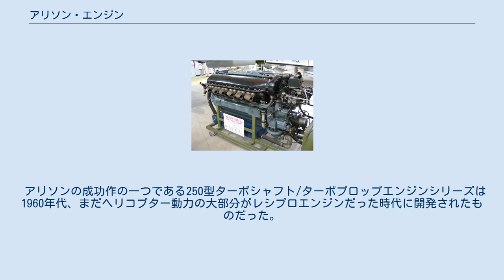アリソン・エンジン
ロールス・ロイス・ホールディングス
V-1710 V12 液冷式レシプロエンジン アリソン・エンジンはアメリカ合衆国の航空機エンジン製造会社で1995年、ロールス・ロイス・ホールディングスに買収され同社の子会社となった。
 最も良く知られるV-1710 V-12エンジンは第二次世界大戦時のアメリカにおいて唯一の液冷式高出力エンジンであり7万基以上生産された。
戦後アリソンはヘリコプター向けのターボシャフトエンジンを供給した。
 アリソンはインディアナポリスでホットロッド向けのエンジンの会社として始まった。
 徐々に業容を拡大して1920年代にはアメリカ陸軍から高出力エンジン開発の依頼が来るようになった。
1928年、陸軍に発表したが採用されなかった。
 アリソンは7,000基以上のJ33を生産した。
J35は1万4,000基以上が生産され、F-84とF-89に搭載された。
アリソンはアメリカ海軍向けにターボプロップエンジンの開発を始めた、海軍はT40のみに興味を示した。
しかし、伝達軸の取りまわしが複雑すぎて中止になった。
再び、挑戦してT-56を開発し、C-130輸送機に採用された。
またティルトローターのV-22用にはAE 1107Cを開発。
T406と命名され搭載された。
 アリソンの成功作の一つである250型ターボシャフト/ターボプロップエンジンシリーズは1960年代、まだヘリコプター動力の大部分がレシプロエンジンだった時代に開発されたものだった。
 1970年代半ば、アリソンはゼネラルモーターズの1部門だった。
そこでセラミックスを用いたトラック向けのGT404-4エンジンを開発した。
1990年代初頭までセラミックタービンの開発を行った。